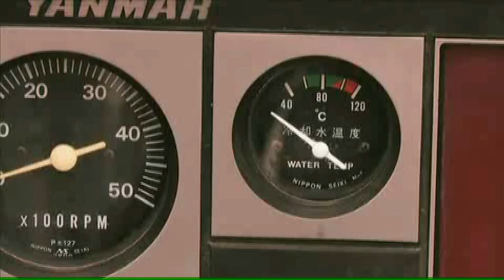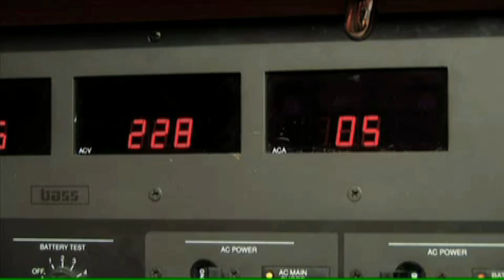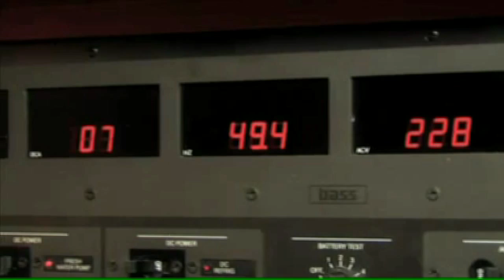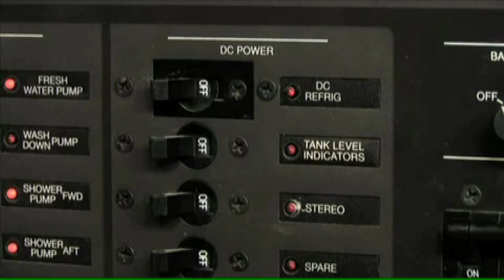Taswell 58 TC Sailing yacht for sale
The Taswell 58 CT (Twin Cockpit) was built by the premier builder in the orient Ta-Shing and was designed for both speed and comfort. With a true classic fast cruising profile, low superstructure and long keel, she offers superb, steady course keeping capabilities. The wide beam allows for excellent accommodation without sacrificing performance. A yacht, capable of making long comfortable passages